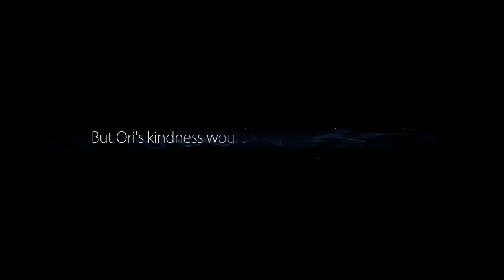Element of Waters! - Ori and the BLIND FOREST Part 5 (PC)